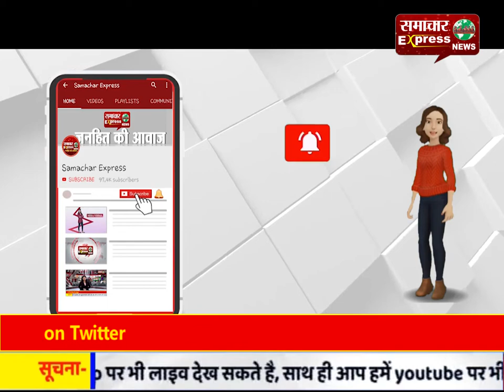गेहूं खरीद करते समय उड़ रही सोशल डिस्टेंसिंग की धज्जियां